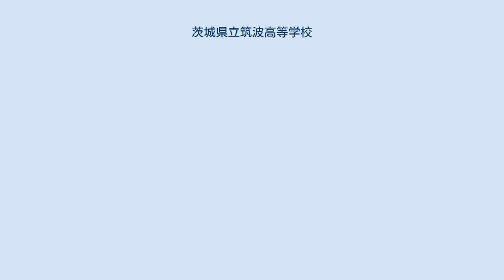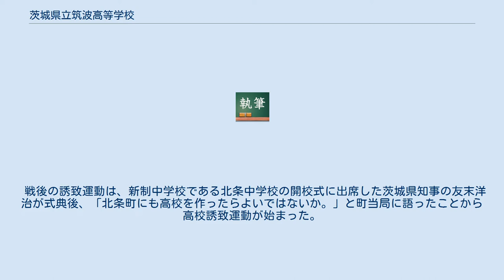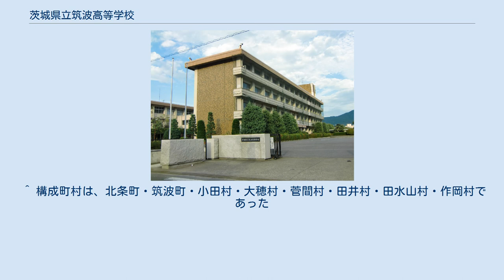茨城県立筑波高等学校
茨城県立筑波高等学校（いばらきけんりつ つくばこうとうがっこう）は、茨城県つくば市北条に所在する公立の高等学校。
通称「波高」（ばこう）。
 特徴的な行事として、百人一首大会が行われている。
小倉百人一首に学校近隣の筑波山を詠んだ歌「つくばねの峰よりおつるみなの川 恋ぞつもりて淵となりぬる（陽成院）」があることにちなんだもので、毎年1月に開催している 筑波高校では、校訓の代わりに「実践目標」を制定している。
校訓が上から押し付けられたものと捉えられるのに対し、実践目標は生徒が自ら進んで達成しようとする目標にしたい、という思いが込められている。
その内容は、「正しい判断」と「自主的行動」である。
 筑波山麓地域に中等教育を行う学校を設置しようとする運動は、1894年（明治27年）の「筑波郡筑波町ヘ尋常中学校設置之件」という221人の署名を添えた建議書を茨城県議会議長宛てに提出したことに始まる。
この時に決まったのは、茨城県尋常中学校（現在の茨城県立水戸第一高等学校）の分校を土浦（現在の茨城県立土浦第一高等学校）と下妻（現在の茨城県立下妻第一高等学校）に設置することであり、筑波町への設置は叶わなかった。
その後、北条町に高等女学校を設立しようとする動きが昭和前期に2度起きたが、どちらも実現することはなかった。
 戦後の誘致運動は、新制中学校である北条中学校の開校式に出席した茨城県知事の友末洋治が式典後、「北条町にも高校を作ったらよいではないか。」と町当局に語ったことから高校誘致運動が始まった。
1949年（昭和24年）秋になって県当局から、茨城県立土浦第二高等学校の分校を置いてはどうかと打診があり、1950年（昭和25年）に北条町が施設の整備・維持・経営費用を負担するという条件付きで昼間定時制の茨城県立土浦第二高等学校北条分校として開校した。
しかし、北条町単独で費用負担を行うことには限界があったため、翌1951年（昭和26年）2月には2町6村による北条分校組合が結成され、分校が筑波高等学校に昇格するまでの10年間を支えた。
 ^ 現在は統合され、つくば市立秀峰筑波義務教育学校になっている。
 ^ 構成町村は、北条町・筑波町・小田村・大穂村・菅間村・田井村・田水山村・作岡村であった